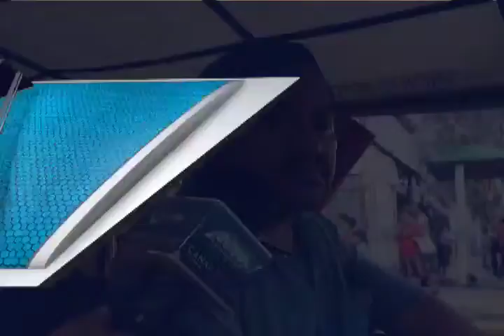Estragos de la lluvia en Santa Cruz Xoxocotlán